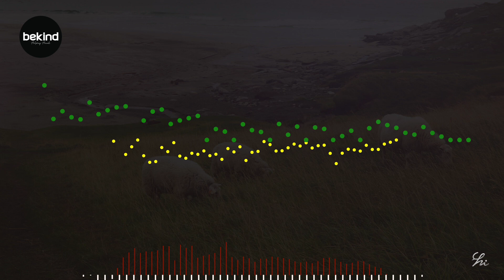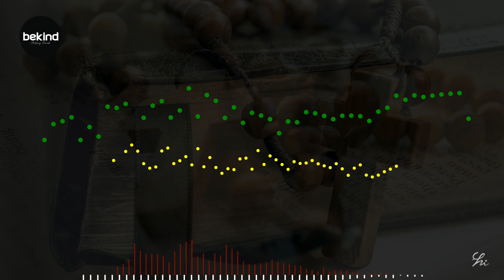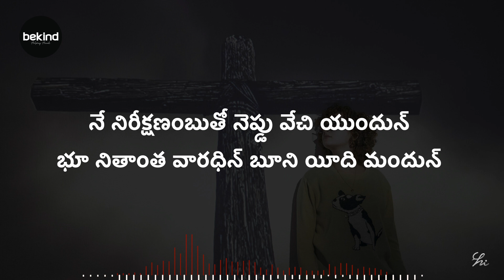సిల్వ చెంత నేసువా - Silva Chemtha Naesuvaa Lyrical Song Telugu | Andhra Kraisthava Keerthanalu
సిల్వ చెంత నేసువా - Silva Chemtha Naesuvaa Lyrical Song Telugu - Female Version | Andhra Kraisthava Keerthanalu.

Lyrics:
1. సిల్వ చెంత నేసువా
చేర్చి నన్ను నుంచు
కల్వరిన్ స్రవించెడు
కల్వలో నన్నుంచు.
||సిల్వకే సిల్వకే
చెల్లునా విముక్తి
చెల్వ మొప్ప నద్దరిన్
జేర నాకు ముక్తి ||

2. కంపితాత్ము నంధునై
కానలేక యుండ
సొంపు మీరఁ బ్రోచితి
సూర్యతేజ స్కుండ

3. దేవ గొఱ్ఱె పిల్ల ఈన
దీప్తి నాకుఁ జూపు
నీ వధా ప్రభావముల్
పావనుండ నేర్పు.

4. నే నిరీక్షణంబుతో
నెప్డు వేచి యుందున్
భూ నితాంత వారధిన్
బూని యీది మందున్